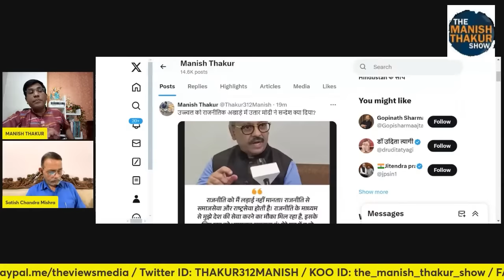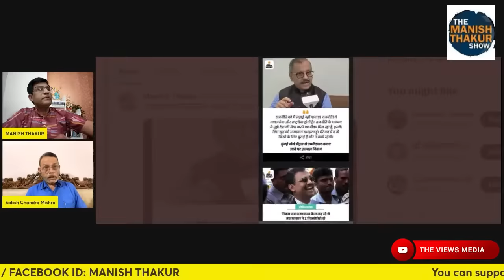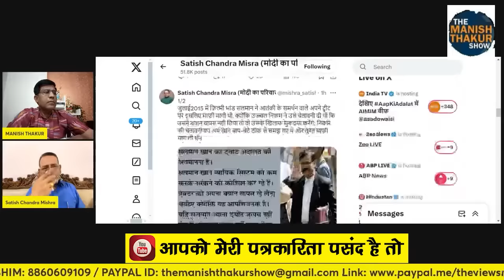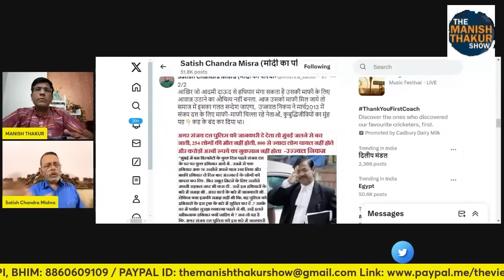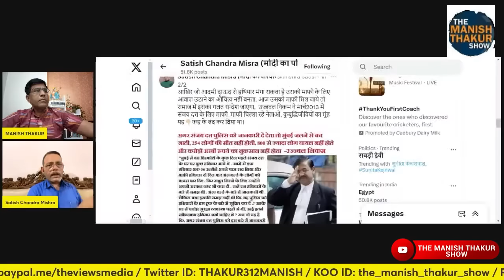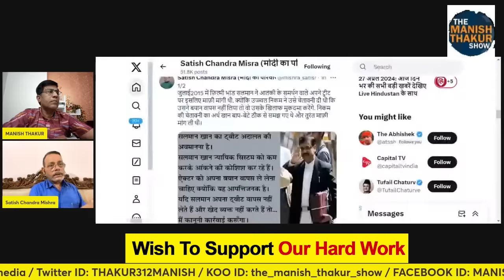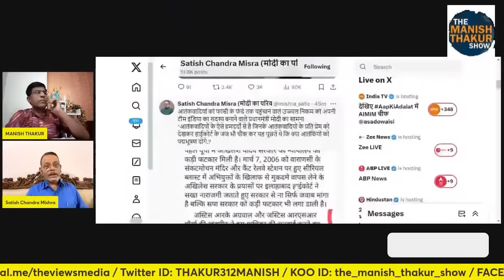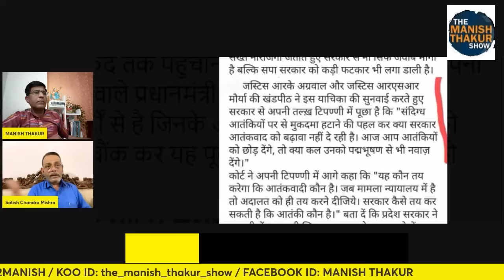मोदी का यह अब तक सर्वश्रेष्ठ चयन है! इस चयन में सन्देश क्या है? Satishmishra | ManishThakur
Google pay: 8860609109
PhonePe: theviewsmedia@okaxis
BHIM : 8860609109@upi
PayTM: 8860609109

BANK: AXIS BANK
NAME: MANISH THAKUR
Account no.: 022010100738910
IFSC : UTIB0000022
Branch: Sec 16, NOIDA, Uttar Pradesh